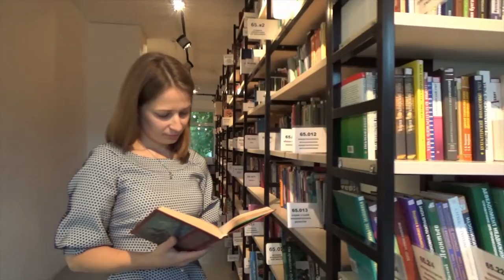Dreaming • Relaxing Zen Music with Water Sounds for Sleep, Spa & Meditation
📜 Message from the composer and creator of Meditation and Relaxing Music:
"I am a composer from India and I started this channel with a simple vision: to create a place that you can visit whenever you want to sit down and relax. I compose music that can be labeled as for example: sleep music, calm music, yoga music, study music, peaceful music, beautiful music and relaxing music. I love to compose music and I put a lot of work into it.